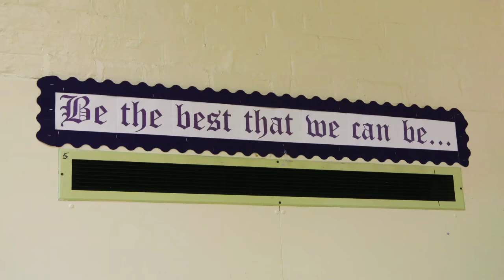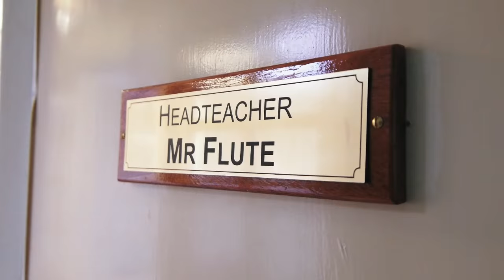St James FlashMob Promo 2017